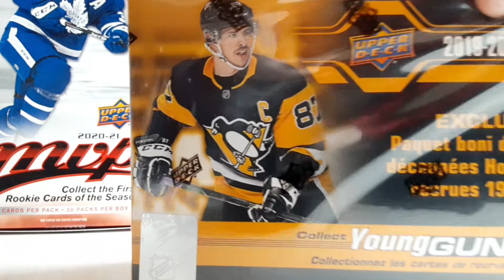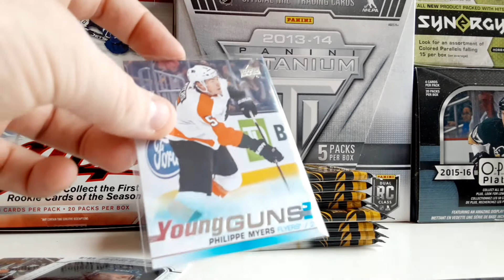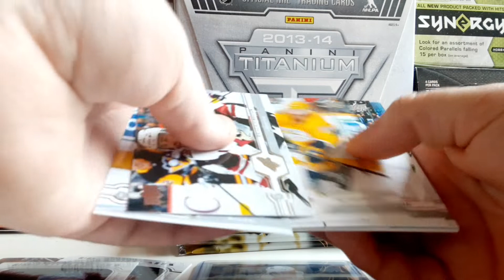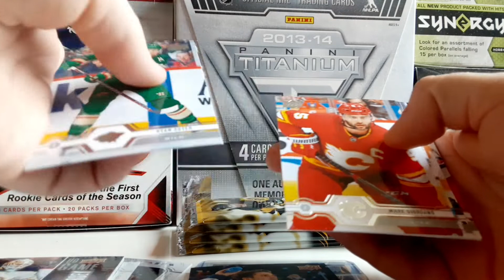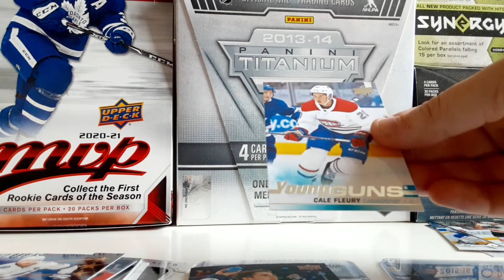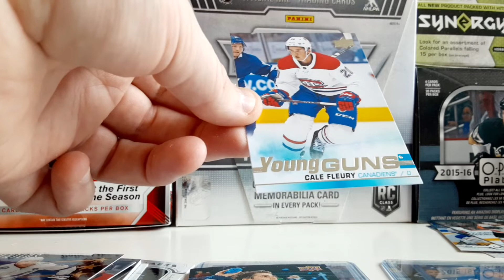Ouverture 2019-20 Upper Deck Séries 1 Break Méga Box #3!!!